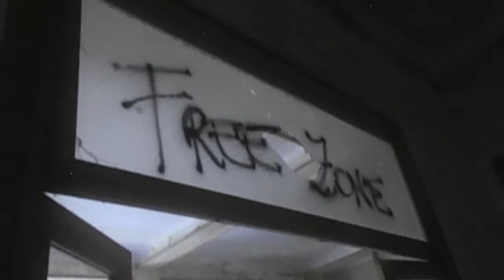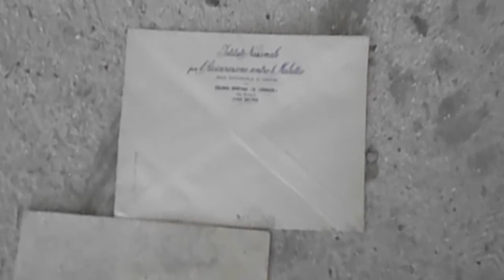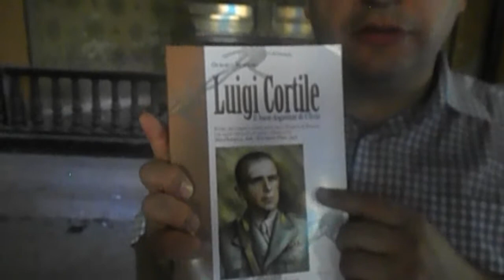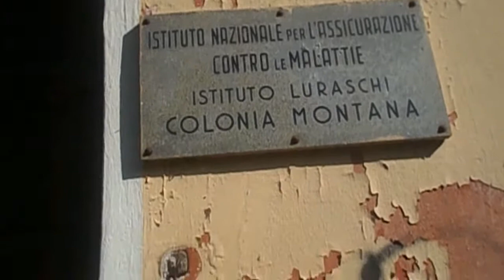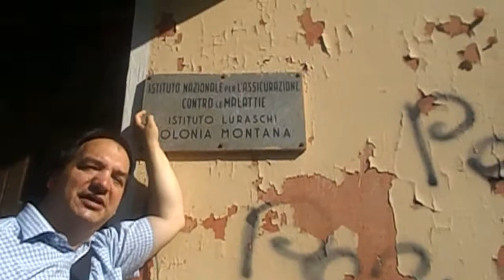Istituto Luraschi abandoned Colony speciale 200 iscritti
Al Luraschi, the best of Urbex, il massimo degli Urbex! Una produzione video Gennaro Gelmini & Youtuber Maury Urbex e Vlog, nell'Urbex considerato da molti il più incantevole d'Italia, provvisto dell'arredamento nei dormitori, ambulatorio, sottotetto, sala giochi, cucina e chiesa, nei quali vaghiamo scherzosamente in scene teatrali, ulteriori video al Luraschi li trovate ai seguenti titoli e link: